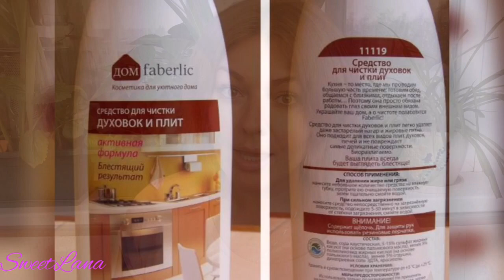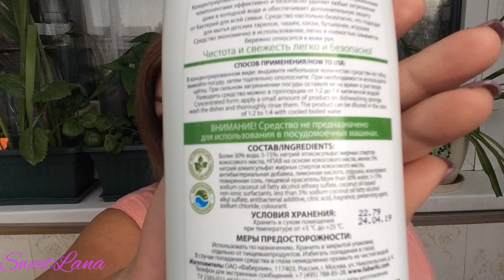ФАБЕРЛИК / ТОП 5 средств для дома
ВСЕМ ПРИВЕТ!!!
В этом видео я расскажу вам о самых лучших и эффективных средствах FABERLIC для дома.